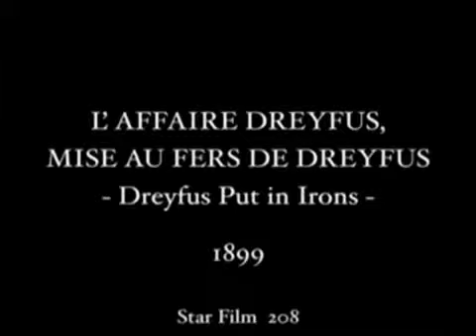El caso Dreyfus (George Melies, 1899)